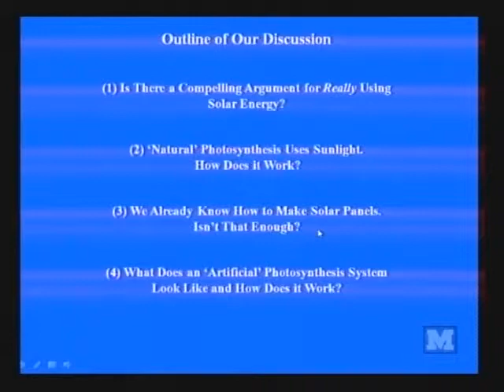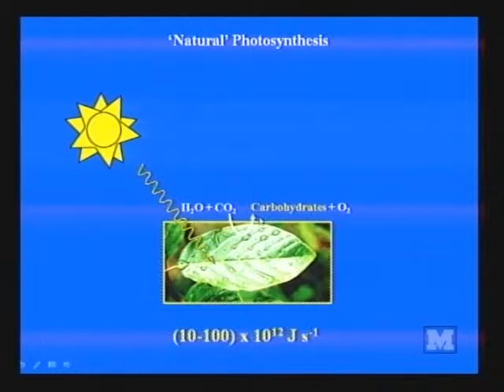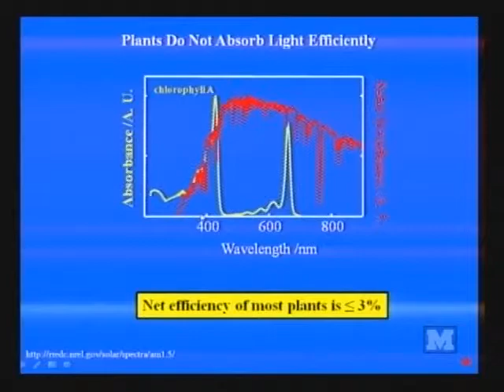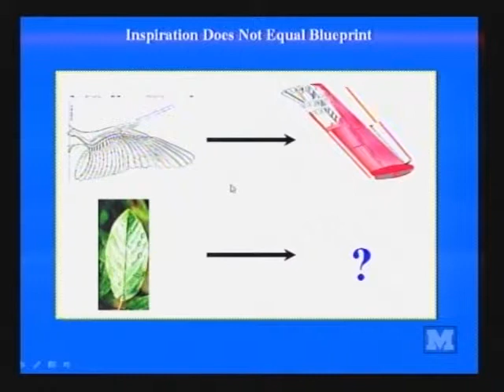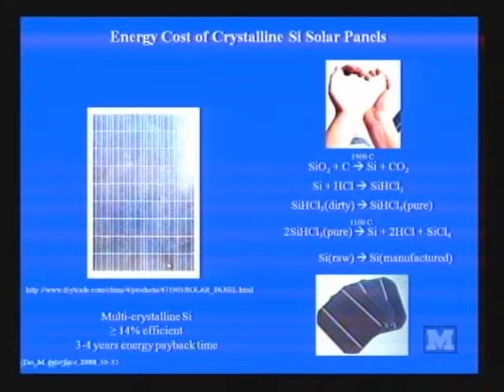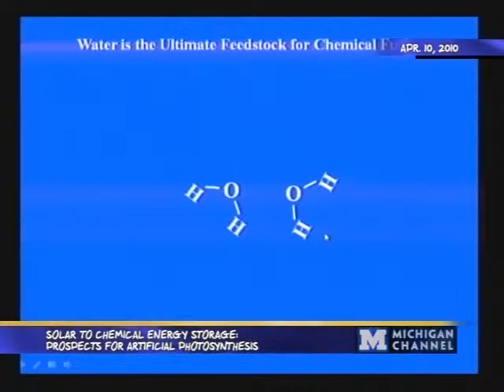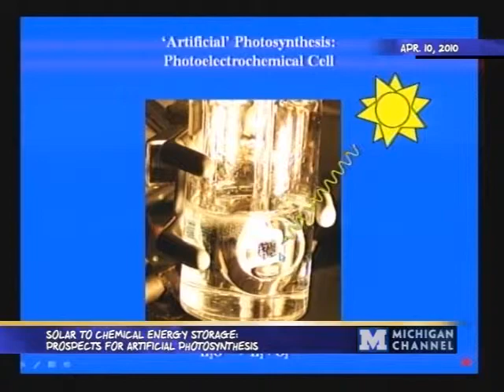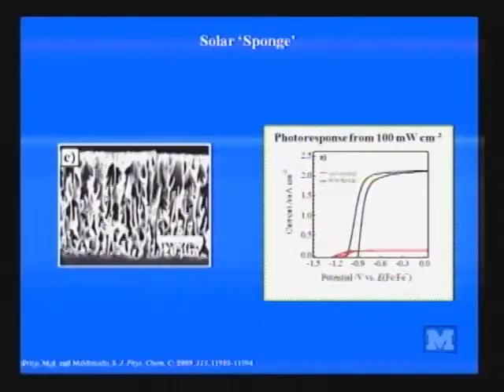Stephen Maldonado - Saturday Morning Physics - 04/10/10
Stephen Maldonado

"Solar to Chemical Energy Storage: Prospects for Artificial Photosynthesis"